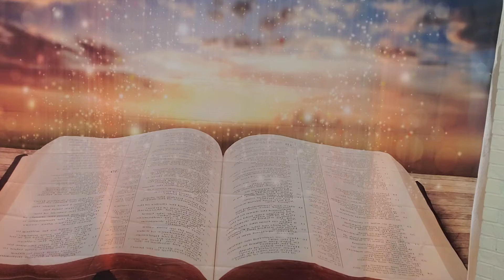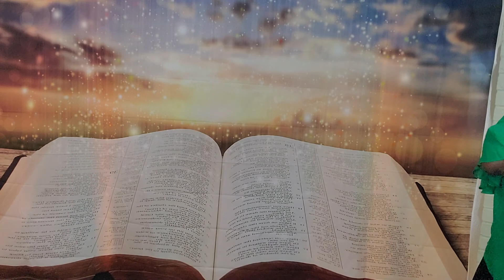My Journey on the Shofar/Part 3